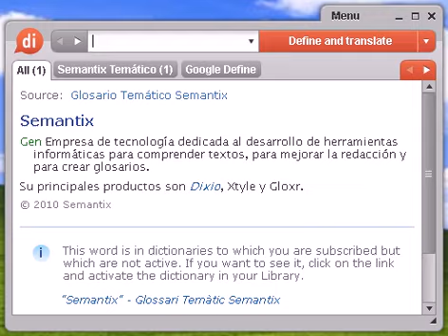Definición de avicultora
avicultora, diccionario, definición, significado, español, castellano, dixio